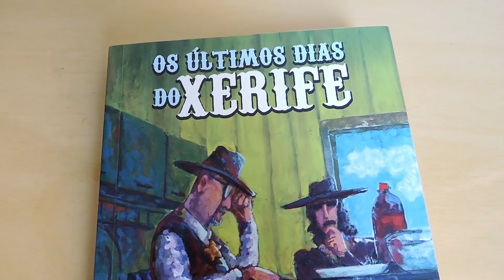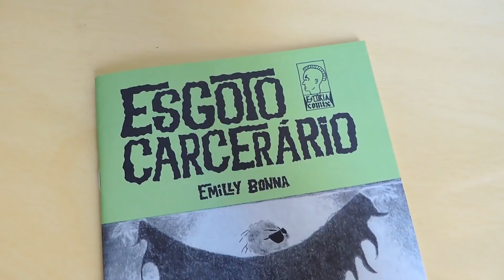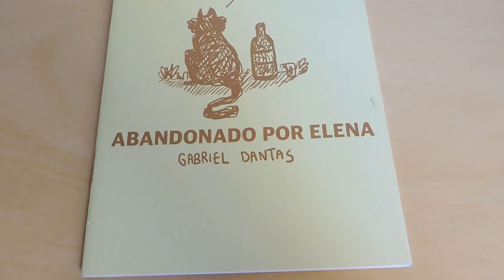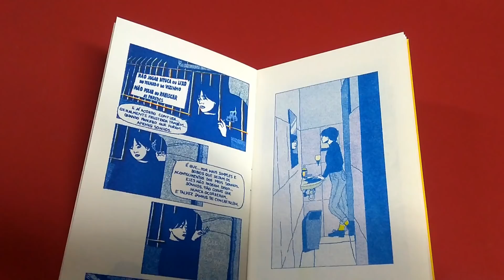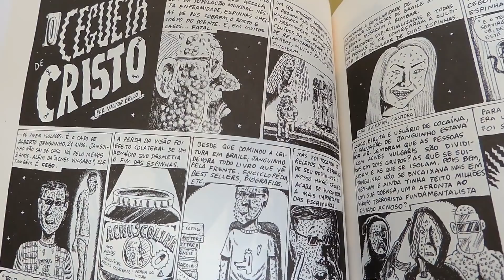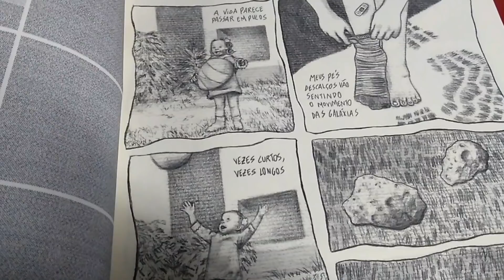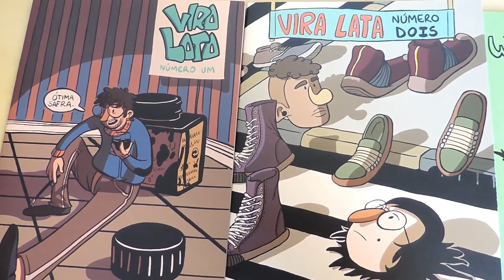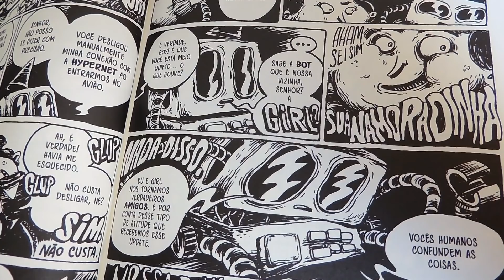MAIS GIBIS INDEPENDENTES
Eu e Filipe Lima conversamos sobre vários quadrinhos independentes.